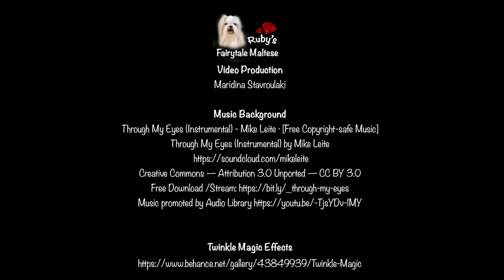Ruby's Fairytale Maltese - Cats & dogs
Music Background
Through My Eyes (Instrumental) - Mike Leite · [Free Copyright-safe Music]
Through My Eyes (Instrumental) by Mike Leite